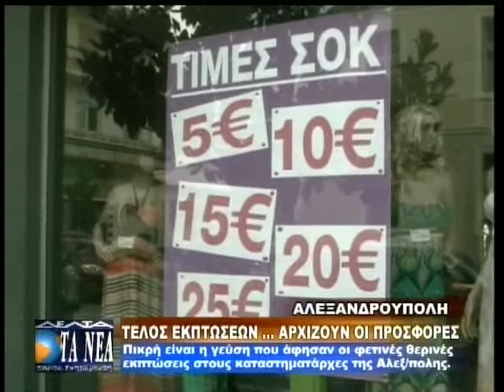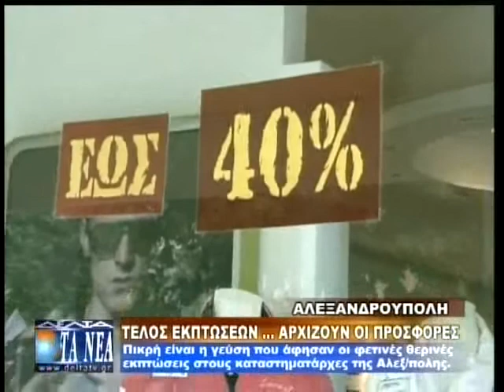ΑΥΛΑΙΑ ΘΕΡΙΝΩΝ ΕΚΠΤΩΣΕΩΝ